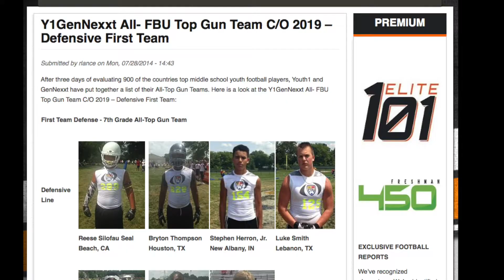LUKE 2014 FOOTBALL HIGHLIGHTS -THRU OCT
LUKES 8 TH GRADE SEASON WE WERE 8 AND 1. A LOT OF THE TEAMS WERE SMALL  IST TEAM WOULD PLAY ONE  QUARTER